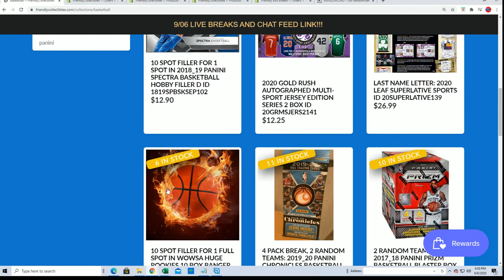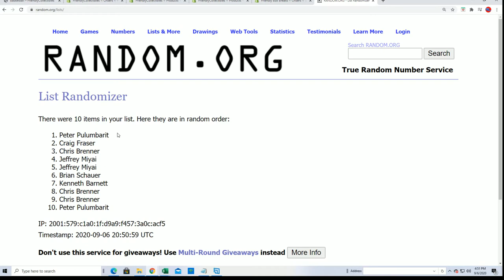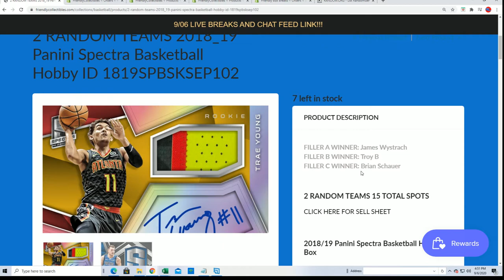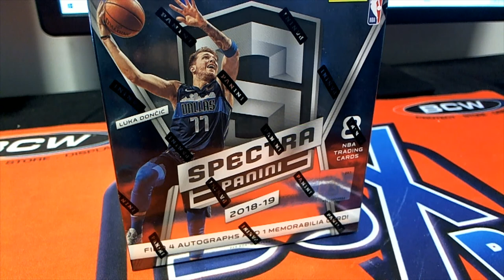2018 19 PANINI SPECTRA BASKETBALL HOBBY FILLER D ID 1819SPBSKSEP102